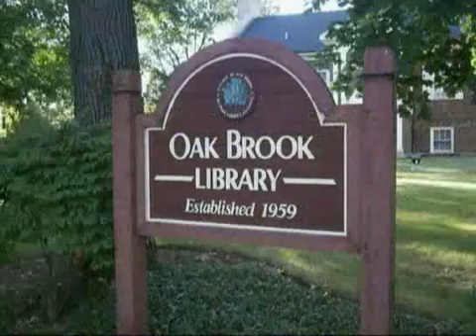2009-02-10 Oak Brook Board Meeting